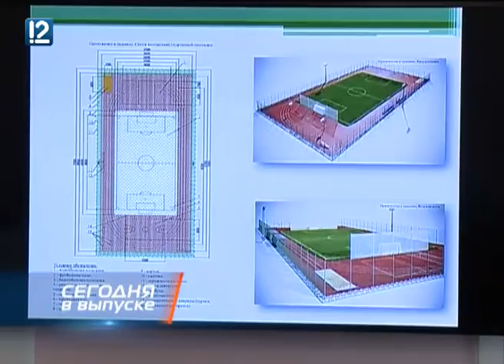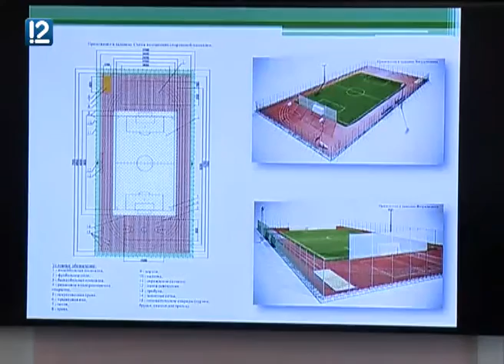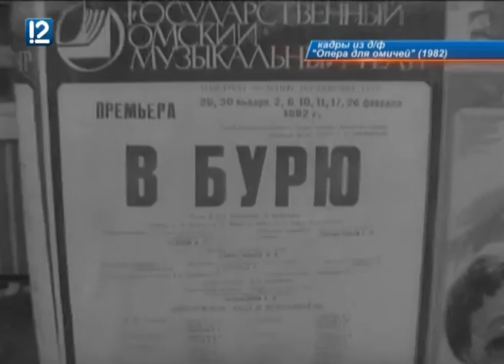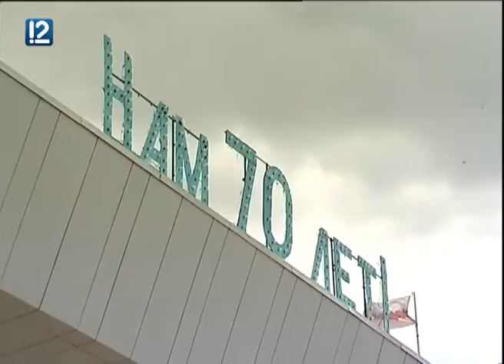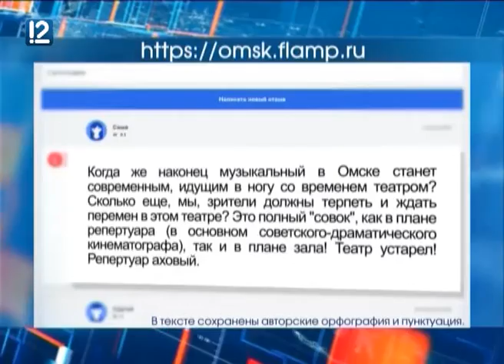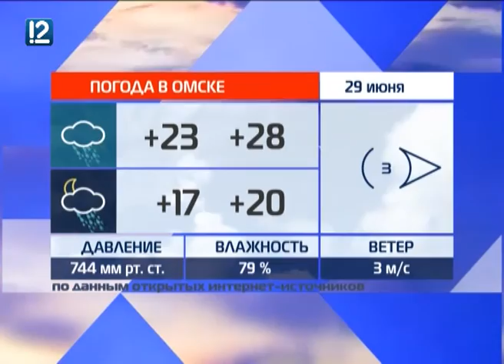"Час новостей" (28.06.2017 23:30)